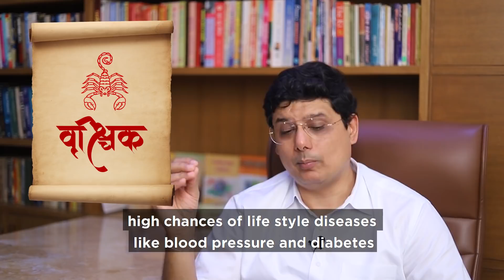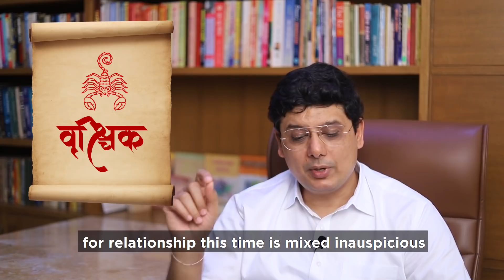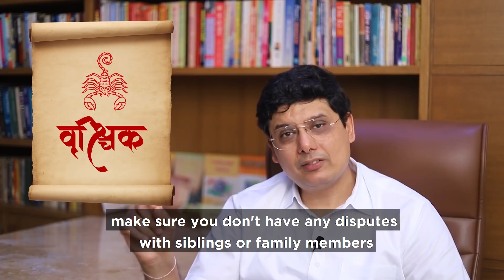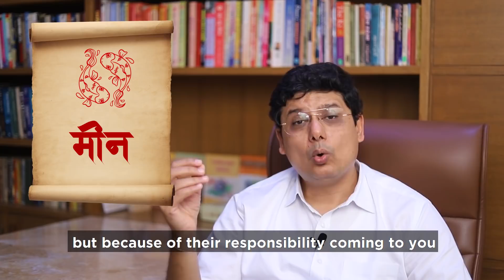Diwali 2021 to Diwali 2022 Prediction for all 12 Zodiac Signs | Ashish Mehta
Diwali Prediction for all 12 Zodiac Signs | Ashish Mehta

0:00 - 2:16 : Introduction
2:16 - 5:31 : Aries
5:31 - 8:28 : Taurus
8:28 - 11:14 : Gemini
11:14 - 14:27 : Cancer
14:27 - 17:19 : Leo
17:19 - 20:22 : Virgo
20:22 - 23:17 : Libra
23:17 - 26:20 : Scorpio
26:20 - 30:30 : Sagittarius
30:30 - 34:36 : Capricorn
34:36 - 37:41 : Aquarius
37:41 - 40:44 : Pisces